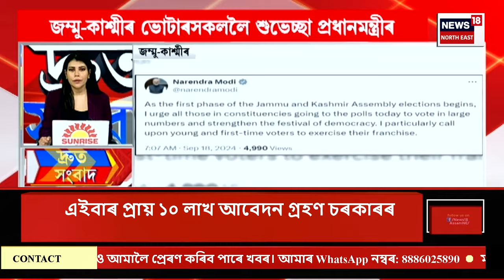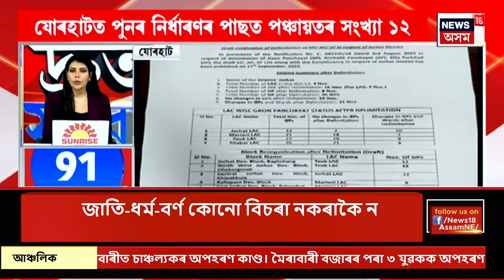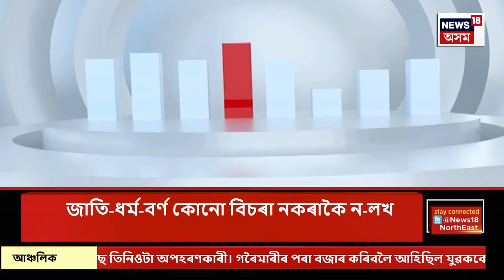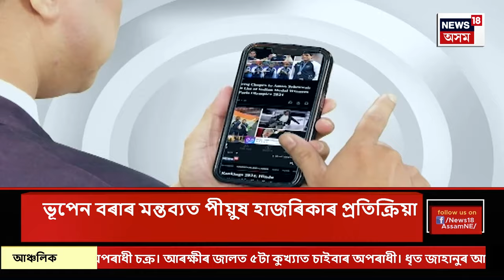SPEED NEWS | Cachar News | কাছাৰৰ পৰা দুই কিশোৰীক অপহৰণ কৰি মিজোৰামত ভয়ংকৰ কাণ্ড দুই লম্পটৰ